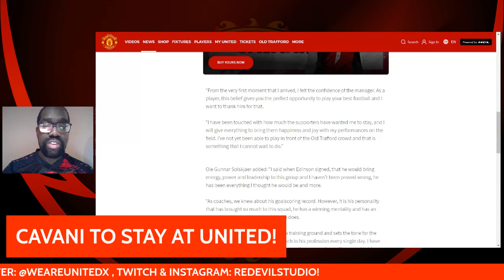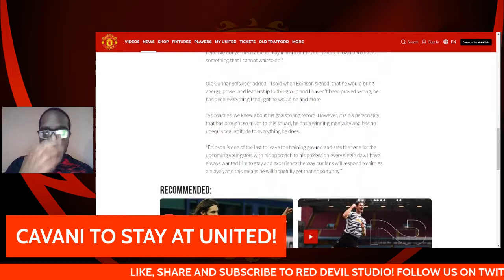EDINSON CAVANI TO EXTEND HIS STAY AT UNITED!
Manchester United have agreed a one year with Edinson Cavani! What are your thoughts on this contract extension?